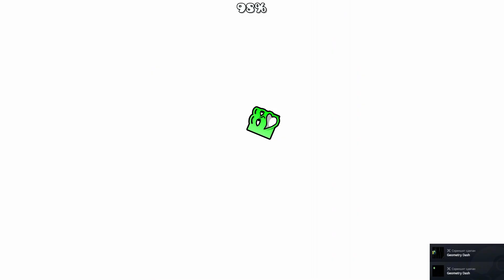Spacelocked series completed! Spacelocked & Spacelocked II by lazerBlitz 3 coins